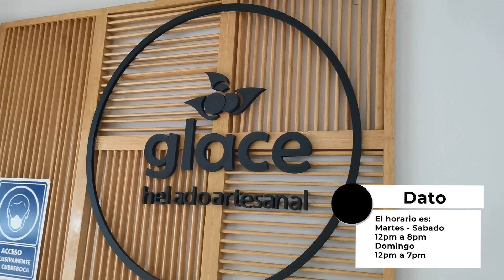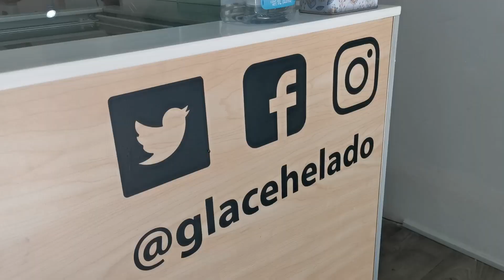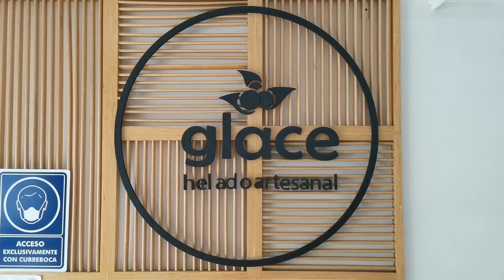Glace, la heladería pionera en sabores exóticos.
Acompañenos a conocer a Glace Helado Artesanal, la heladería que maneja sabores dependiendo de la temporada, estan deliciosos y lo mejor de todo es que son 100% naturales.